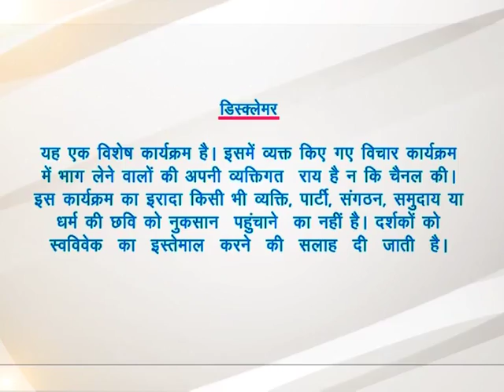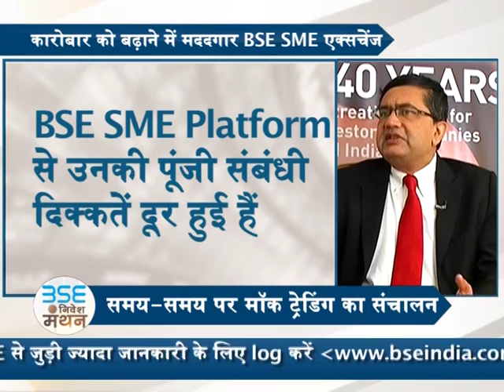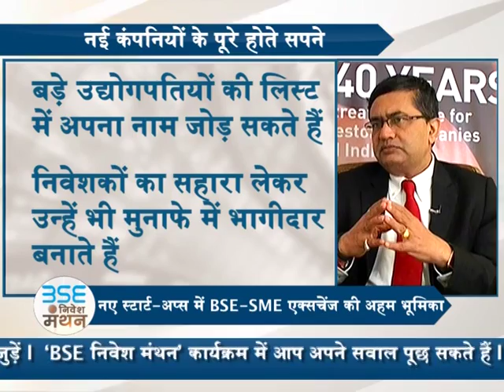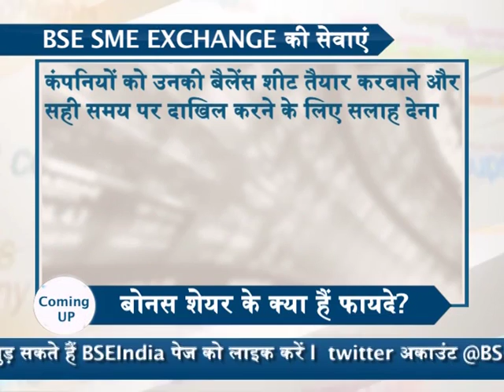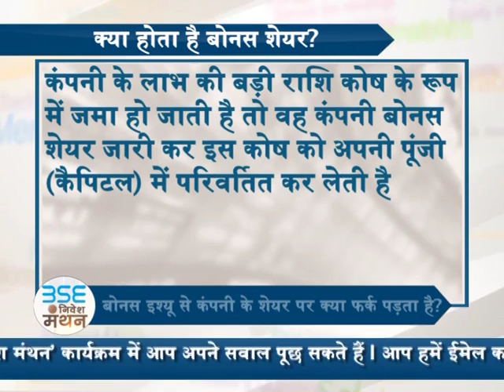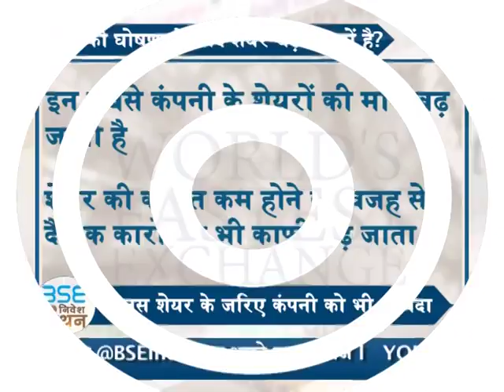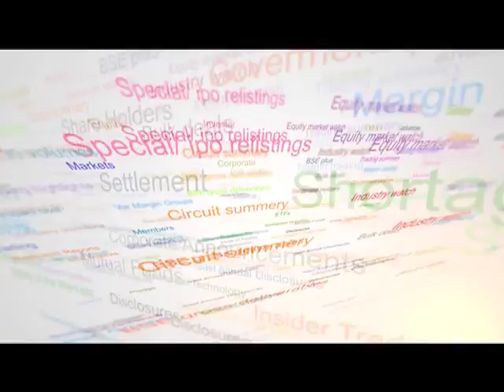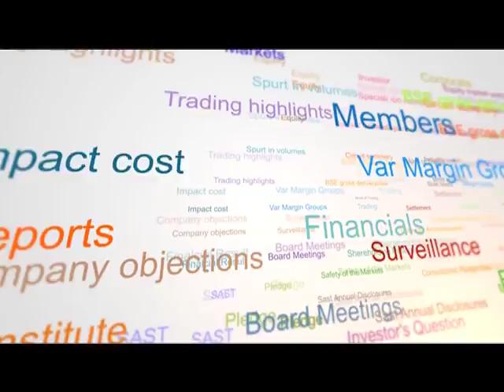Know all about Bonus Shares in BSE Nivesh Manthan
BSE Nivesh Manthan- deals with BSE SME Platform and Bonus Shares